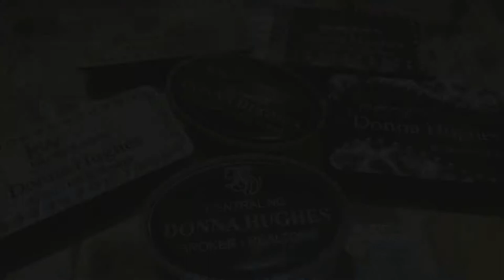130 James Dr., Candor, NC~SOLD by Donna Hughes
130 James Dr., Candor, NC~SOLD by Donna Hughes
Move in ready & cute as a button! Across the Main Rd. from this Property is a Boat Launch to enter Little River. Bring your Kayak! Fresh paint/several updates! Kick back in the deck chairs or relax in the Sunroom that overlooks the River! Private & idyllic setting, be close to Nature! Enjoy the fresh air, take a walk the path down to the bridge. Vaulted Ceiling in Living Room/Open Concept/Spacious Kitchen. Large Unfinished Basement has great potential! Rec Room downstairs/Covered Patio, get away for good!